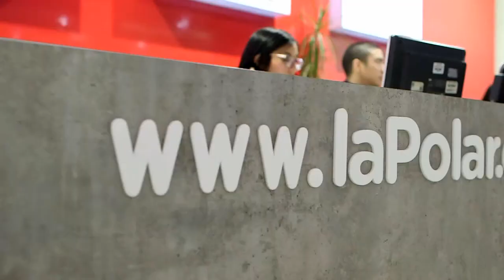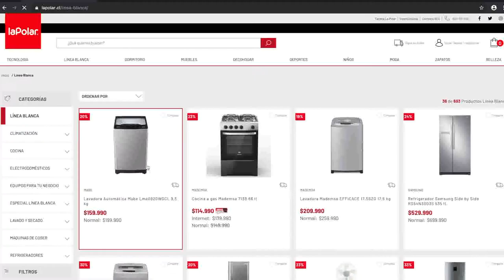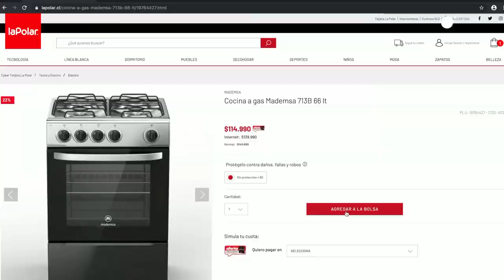La Polar Delivers Meaningful Customer Engagement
Popular Chilean retailer La Polar relied on OSF Digital to embark on a multi-cloud strategy using Salesforce Commerce Cloud, Marketing Cloud, and Einstein.
The company is now benefiting from connected commerce, and its customers are spending more time and money due to La Polar’s enhanced sales and marketing efforts.